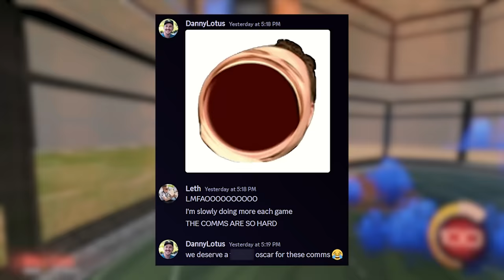I PRANKED my friends by swapping accounts... and they NEVER noticed